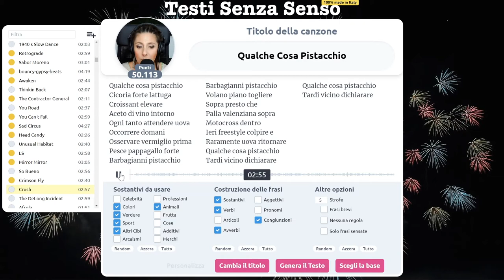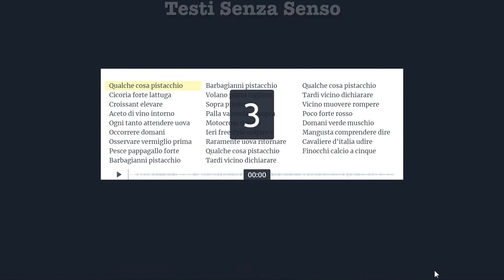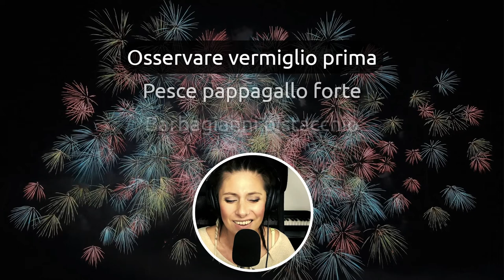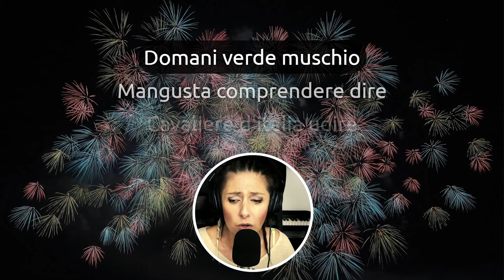Basta che mi dai Qualche Cosa Pistacchio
Per cominciare è il mio gusto di gelato preferito.
Solo il pistacchio ha il potere di tirarmi su quando sono triste...non è vero, anche molte altre dolcezze iper caloriche 😅